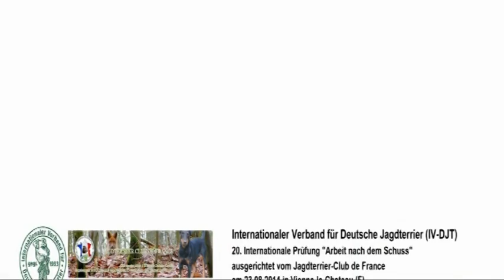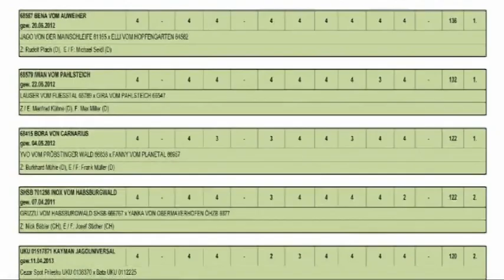jagdterrier / ягдтерьер - 20 IPAnds - CACIT Франция 23.08.2014 (Полное видео)